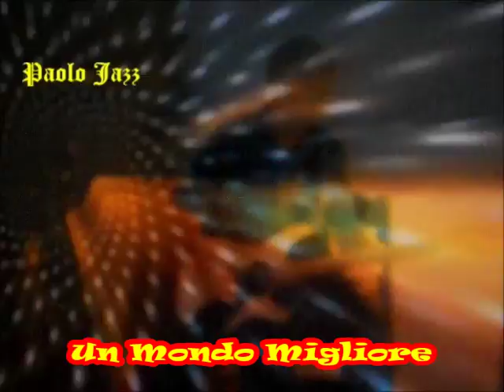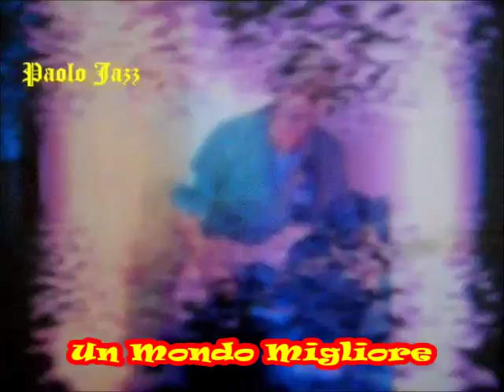Paolo Jazz N°99 "Un mondo migliore" Cover Instrumental Guitar Paolo Floris.